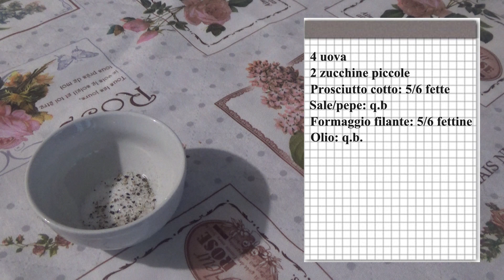RICETTE IN UN MINUTO: ROTOLO DI FRITTATA RIPIENO